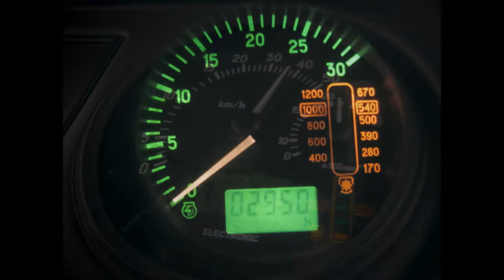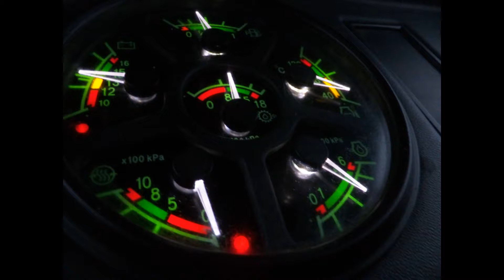четыре короля (82,1220,1221,1221(кун))